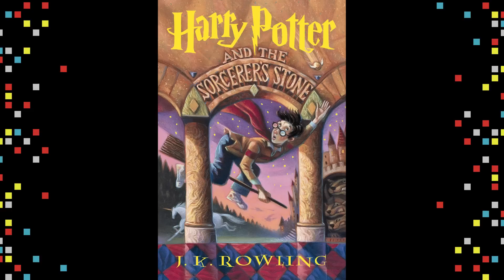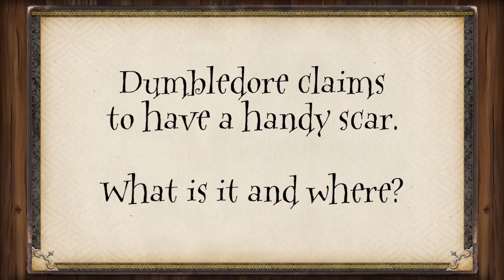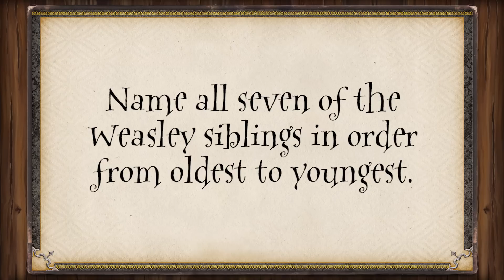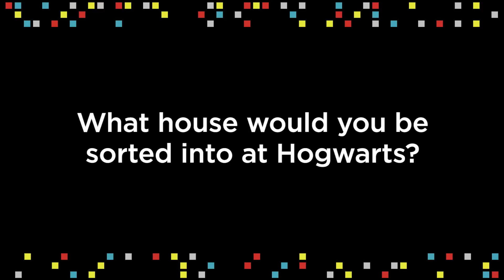Harry Potter Quiz Challenge—PopMinded Issue #22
To celebrate this week’s theatrical opening of Fantastic Beasts and Where to Find Them, PopMinded invites three Harry Potter super-fans to a quiz over the Wizarding World of J.K. Rowling. You’ll see Professor Dumbledilmore put representatives of three Hogwarts houses to the test! Do you know what they know?

***Next issue: Fandom Families***

Christine and Kevin invite you into an awesome world of superheroes, starships and the coolest stories and characters pop culture has to offer.

Welcome to Hallmark Gold Crown Stores—your destination for ideas and inspiration to help you connect, create, celebrate and show just how much you care. With meaningful gifts and cards, we make it easy to celebrate everyday moments, special occasions and all your relationships in a way that’s distinctly you.